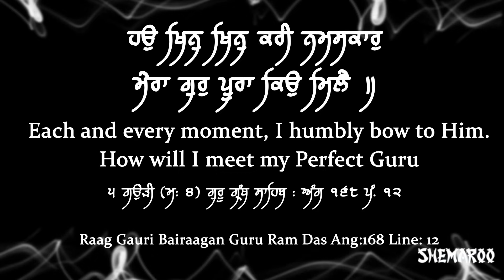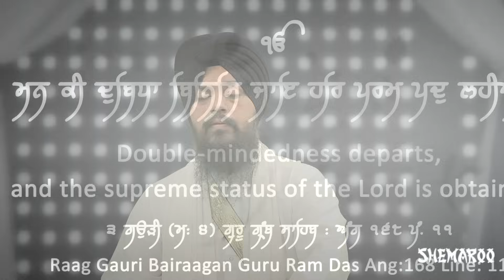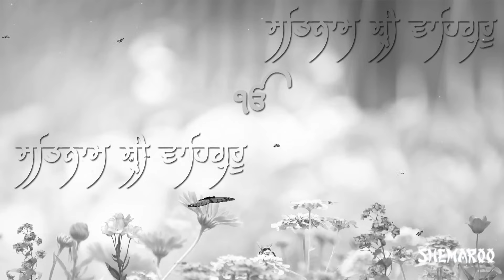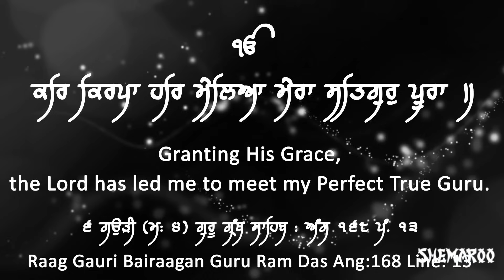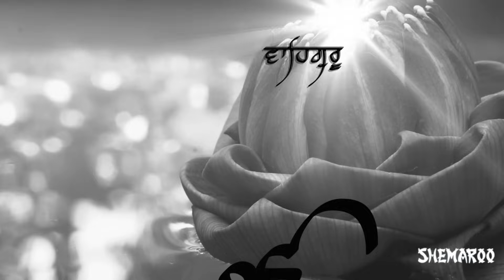KIT BID MILEY | Bhai Mehtab Singh Jal Wale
Album : Jin Ke Chole Ratde Pyare
Shabad : KIT BID MILEY
Ragi :Bhai Mehtab Singh Jal Wale
Edit / Graphics : Paramjeet Singh Simar
Label : Shemaroo
Producer : Babli Singh